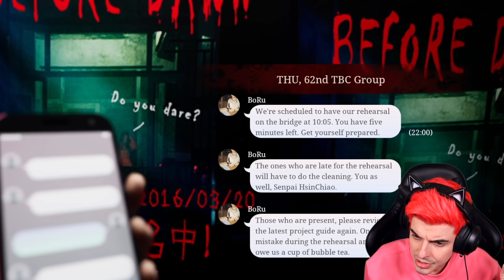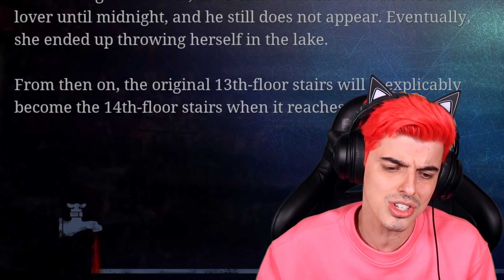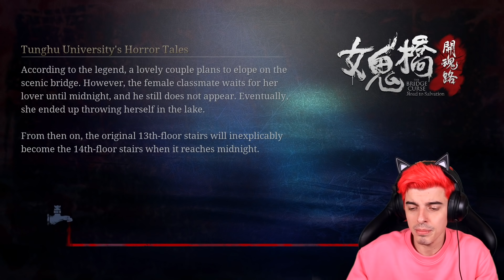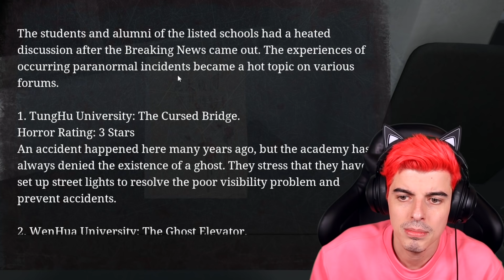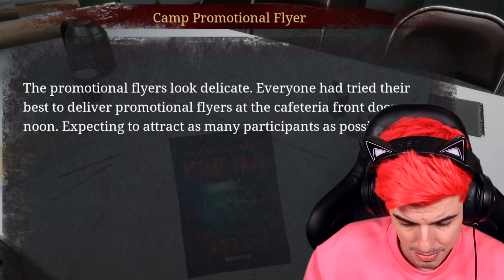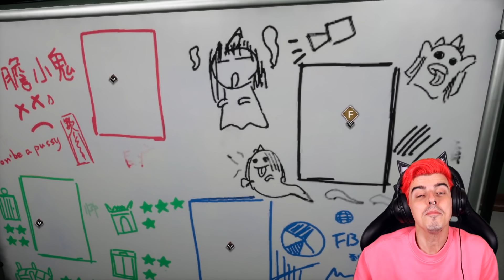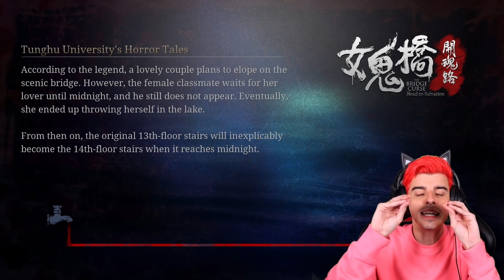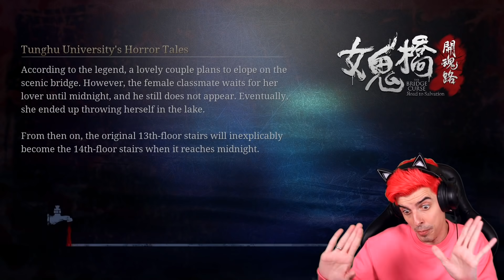JOGO de TERROR ASIÁTICO PERTURBADOR !!! | BRIDGE CURSE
Já trouxe o jogo The Convenience Store, terror japonês (que parece Night Shift da Puppet Combo) do canal do Alanzoka e MaxMRM além de Rhome. Dessa vez estou jogando Bridge Curse, um jogo onde você controla uma estudante em um prédio estudantil cheio de atividade paranormal. Já virei o Bob Esponja versão GTA que vocês pediram do canal do Teddy e joguei among us fingindo ser funbabe. Já corri do brinquedo assassino assim como Cherryrar e Jazzghost! Até em casa assombrada fugi (com jumpscare) da Samara do filme O Chamado (pior do que Granny). Será que eu jogo Poppy Playtime, Outlast, Dark Deception, Five Nigths At Freddy's ou slendytubbies (jogo dos TELETUBBIES)?